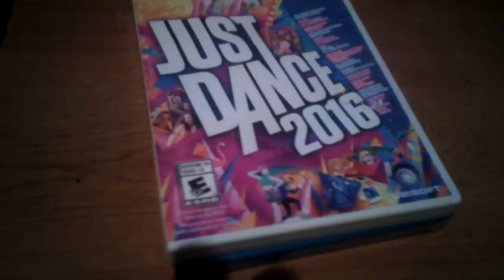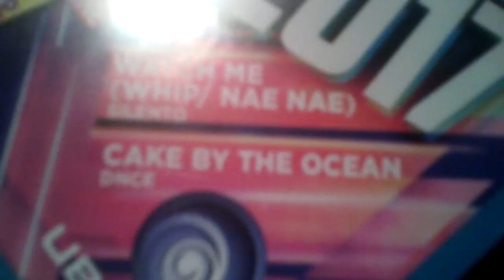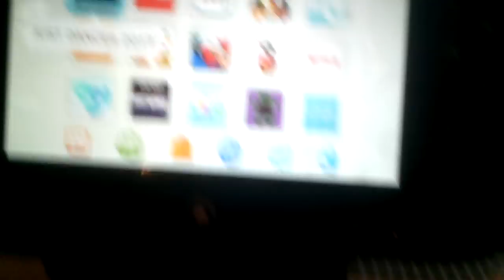UNBOXING JUST DANCE 2017 WII U!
*MIS REDES*